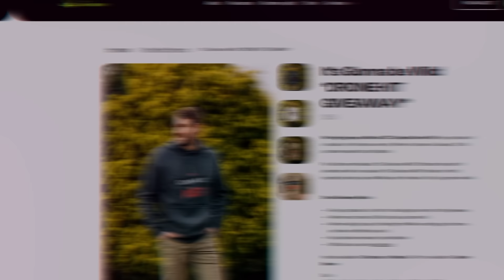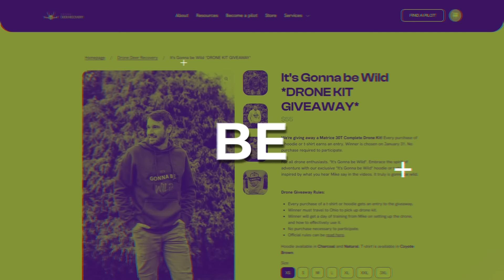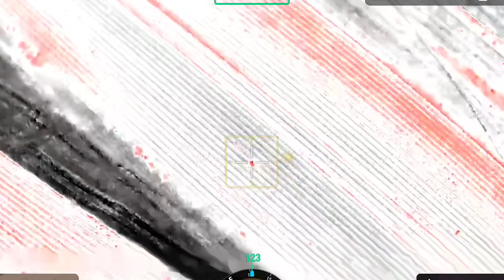PA Elk Recovered with Thermal Drone, Part 2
Hey folks, in this video, we join Dallas as he heads back out for the second time to try and locate Elk with his thermal drone in Pennsylvania.￼